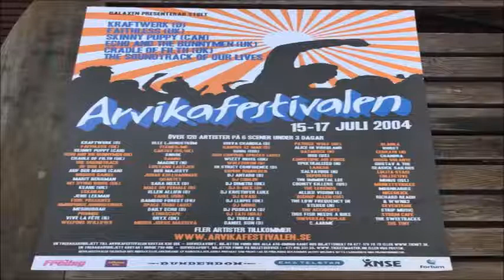Wizzy Noise - Live Set Arvikafestivalen (2004)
Wizzy Noise is a project of Micky and Uriel that hail from Greece. Both beeing ardent and meticulous collectors and listeners of Trance music since 1994 they immediately have fallen in love with the first waves of Goa Trance washing away
by the Greek shores by the summer of 1995. A magic time for parties back then since all it was
new and fresh and all music had the glittering colour of euphoric outdoor parties and revellry
in the woods. After the first 2 magic years of partying, a thought and a plan of action started to formulate in our minds as our primitive cerebrum tried to so desperately to awaken with the sheer
power of music that onslaught our brains in the years of 1995-98..
The duo having met in a party in Athens in the past also aided by the fact that Micky stationed
in Thessaloniki during his military service (Oh yes it is also compulsory in Greece)decided to make some noise together by making a track and experimenting a bit with two synths a mixer and a couple of monitors and a DAT machine. Little they knew of the forthcoming success that was about to hit their door in short time's notice.
After one year of mediocrity and a fact that they did not receive any kind of help by no one little by little the group became a recognised and distinguised band in the psychedelic trance scene worldwide. Always with a strictly psychedelic and full electronic sound the duo deviated a lot
as years went by a fact that caused much controversy and flame in all arrays of electronic music fans. All wizzy noise albums follow the endless cycle of evolution and rebirth of ideas, from the
techno winterlands of german psy sound to the beaches of south eastern europe the variety and
depth of wizzy noise is a spectacle to behold as our sixth consecutive album show..
In all these years of travelling around the globe the group made many friends and met a lot of people in the psychedelic scene worldwide. Needless to say the experiences, energy and people that
we meet in parties push us to continue what we do.
The band has played all around the world alot in all kinds of parties and festival's worldwide like Arvika festival in Sweden ,XXXperience special edition in Brasil, FUJI ROCK festival in Japan, VOOV experience in Germany,Sonica Festival in Italy and SOS Festival in Japan for two consecutive years,Time and Space Festival in Mexico and in places like Los Angeles, San Fransisco,Eugene Oregon , Cape Town, Johanesburg, Melbourne,Sydney,Sao Paulo,Rio De Janeiro, Vitoria Florianopolis in Brasil, Belgrade, Montreal and Toronto in Canada (Canadian West Coast soon to be), Paris and Orleans in France, London,Israel(Oww Yeah!!!), Portugal, Moscow Russia...